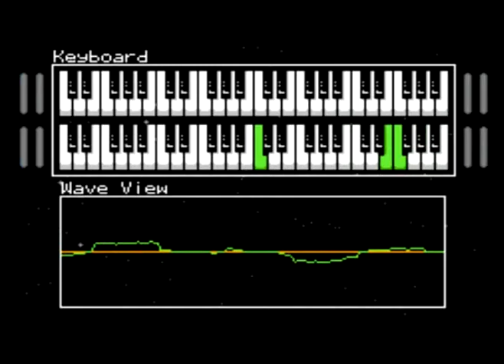Spelunker - Theme 1 (Triple NES Arrangement)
1- Original
2- Custom
3- Versão do Spelunker HD

Cheguei ao vídeo de número 100! YAY! \o/